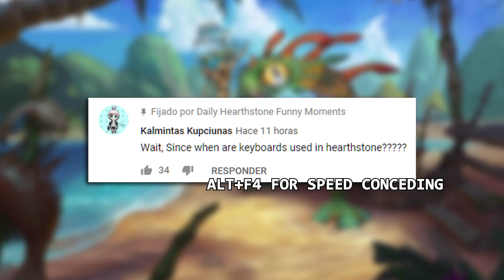Welp... That Was Real ROUGH | Hearthstone Daily Moments Ep.1121